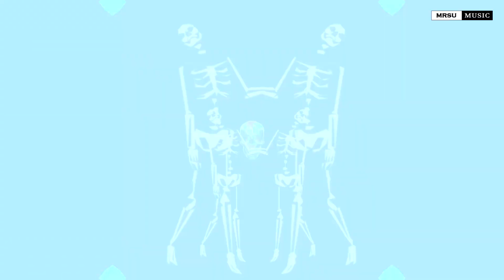Anva Hyant punvanta Madkonda Nin Swanta | Balu Belgundi| New Janapada Song | Dj Arvind Umarani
Anva Hyant punvanta Madkonda Nin Swanta Balu Belagundi New Janapada Song

Title : Anva Hyant punvanta Madkonda Nin Swanta
Singer : Balu Belgundi
Vocal Mix : MRSU Music